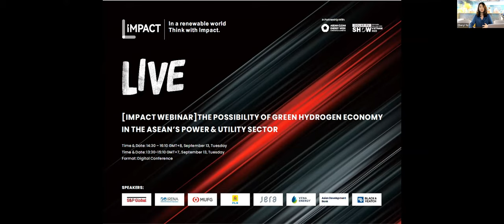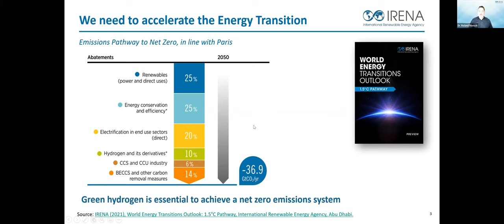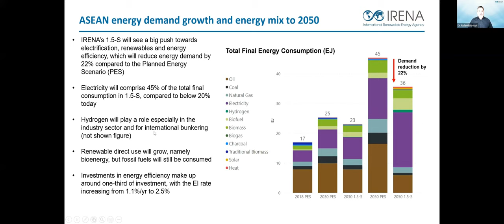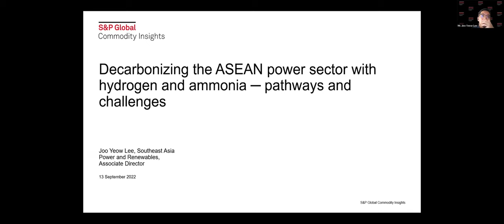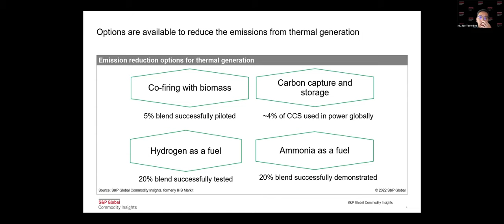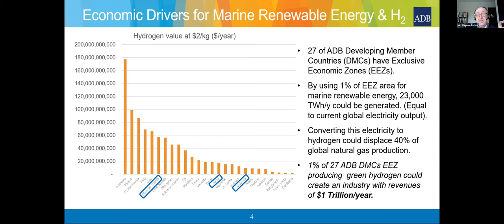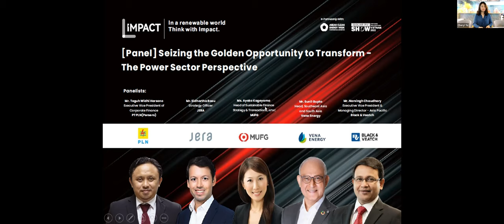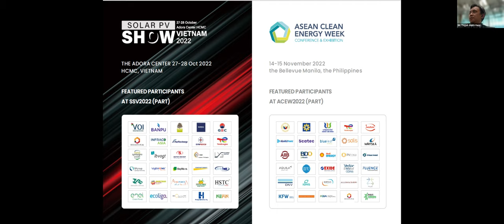[Leader Associates IMPACT] Green Hydrogen Economy in the ASEAN’s Power & Utility Sector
[Leader Associates IMPACT] The Possibility of Green Hydrogen Economy in the ASEAN’s Power & Utility Sector

Leading Speakers:
Dr. Roland Roesch, Deputy Director Innovation and Technology Center, International Renewable Energy Agency (IRENA)
Mr. Joo Yeow Lee, Associate Director (Power and renewables), Southeast Asia, S&P Global
Mr. Stephen Peters, Senior Energy Specialist, ADB
Mr. Teguh Widhi Harsono, Executive Vice President of Corporate Finance, PT PLN(Persero)
Mr. Sidhartha Basu, Strategy Officer, JERA
Ms. Ayako Kageyama, Head of Sustainable Finance Strategy & Transactions, MUFG
Mr. Sunil Gupta, Head, Southeast Asia and South Asia, Vena Energy
Mr. Nausingh Chaudhary, Executive Vice President & Managing Director - Asia Pacific, Black & Veatch